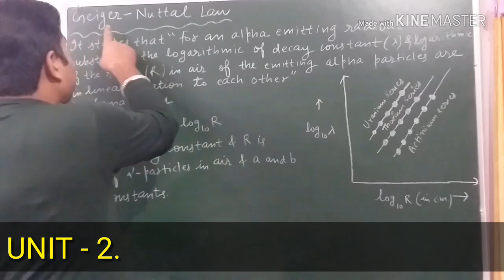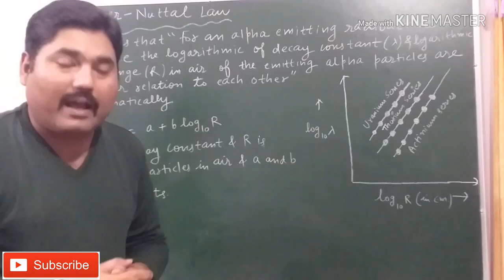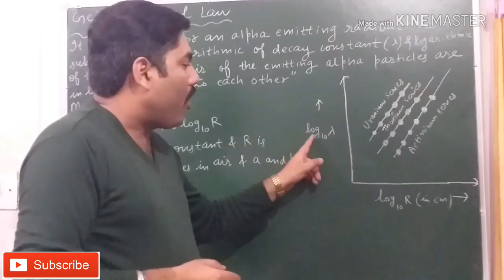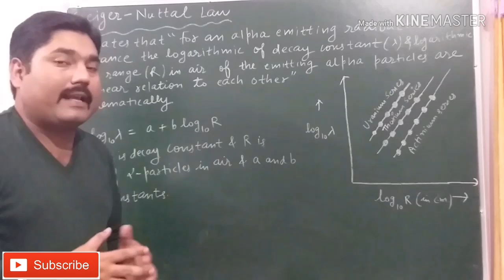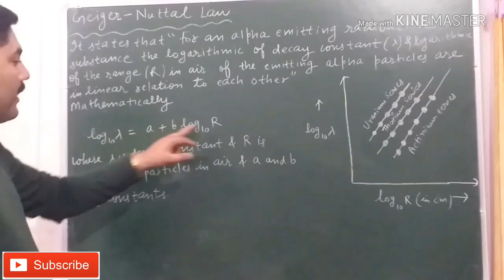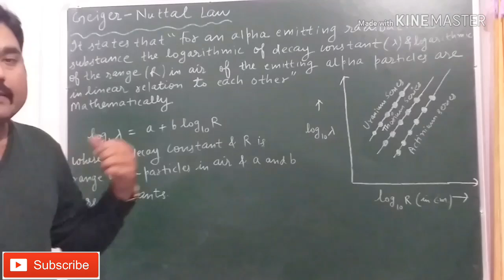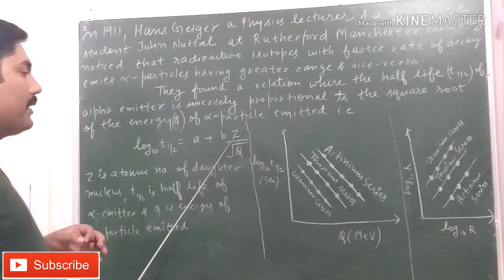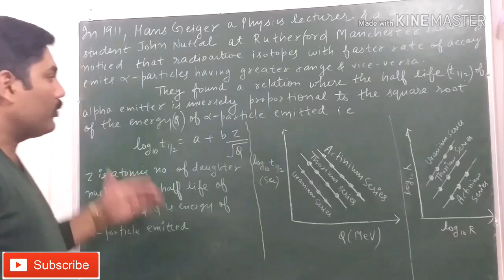GEIGER NUTTAL LAW || GEIGER NUTTAL LAW OF ALPHA DECAY || NUCLEAR PHYSICS || WITH EXAM NOTES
THANKS.